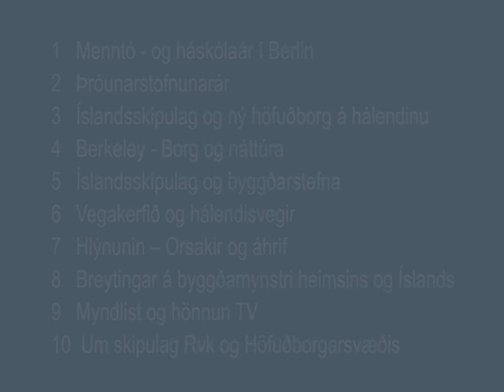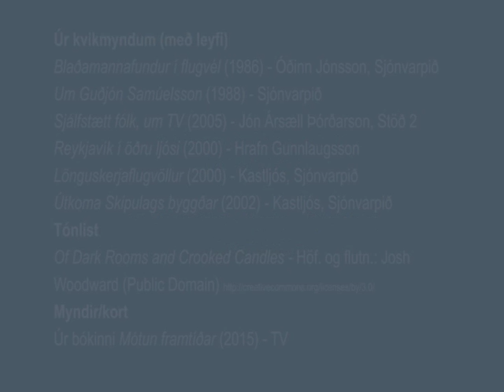10 Um skipulag Rvk og höfuðborgarsvæðisins [Planning of Reykjavik and Capital Area]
Vídeómynd sem fylgir bókinni Mótun framtíðar á DVD diski